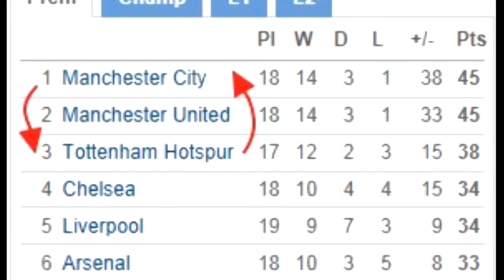HAPPY NEW YEAR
Another lap around the sun
Year over, job done
Time to kick back, and have that beer
Old friends died, new babies born
Life renews with each dawn
welcome to the New Year

Has the past year been good?
Did it bring you all it should?
Did you laugh more than you cried?
What resolutions did you keep?
Did you know this years a leap?
Some lucky girl might be my blushing bride

Hope this new year brings to you
All the things you want it too
So get out there and give it your all
I hope you make some people smile
Bring happiness for a while
Come on now, you know it's your call

You can pray for peace on earth
For all that that's worth
I choose to care for me and mine
So it's for you my friends that I pray
To find happiness this year, each day
I hope this year will truly shine

So here we go once again
They'll be more sunshine than pain